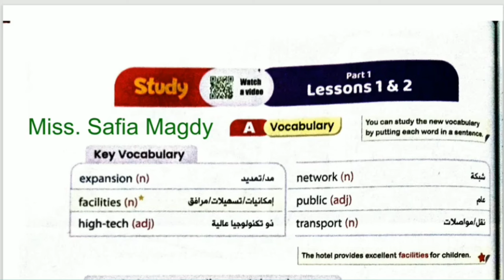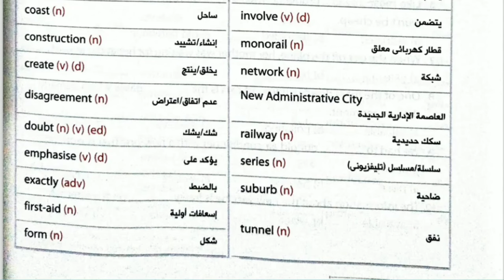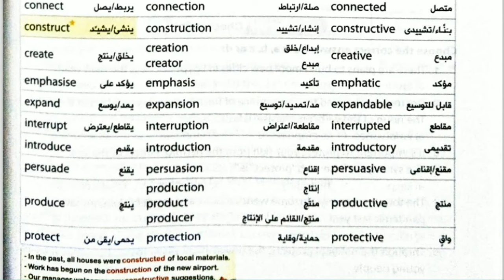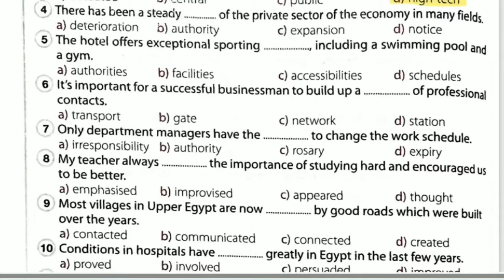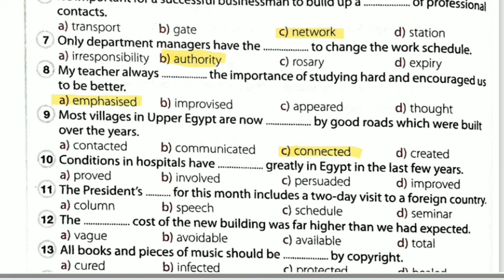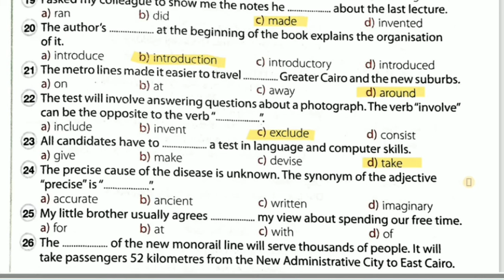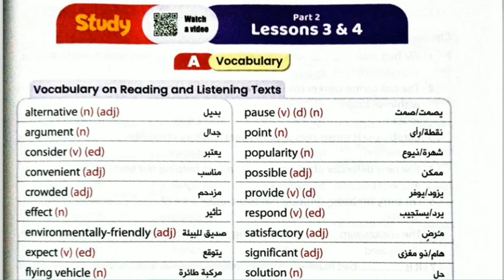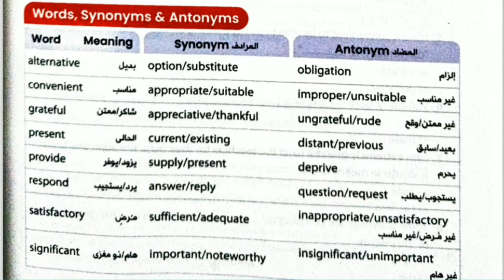كلمات الوحدة 8 كتاب جيم تانيه ثانوى قراءة الكلمات وحل التدريبات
حل يونت 8 تانيه ثانوى كتاب جيم قراءة كلمات الوحدة و حل تدريبات

فيس بوك

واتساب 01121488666